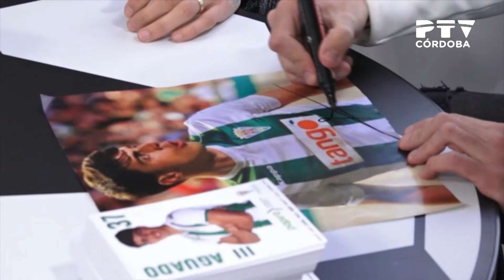Córdoba en juego 21/12/2018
Agenda polideportiva del fin de semana, presentada por Raúl Díaz con la colaboración de Antonio García Llácer